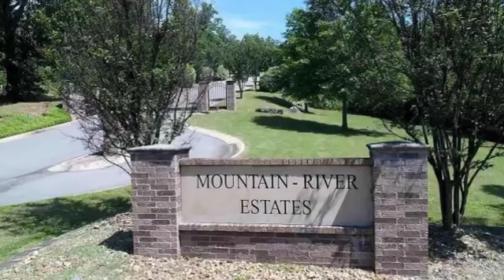Real estate for sale in North Little Rock Arkansas - MLS# 19017218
14000 Mountain River Dr
North Little Rock Arkansas 72118
MLS# 19017218

Look no further!! Mountain River is a gated upscale destination to build your luxury residence with gorgeous views of the AR River & Pinnacle Mountain that will provide serenty & security. This exclusive park-like hillside community is waiting for you! This lot provides 2 great homesites to choose from. Both sites have amazing riverviews.